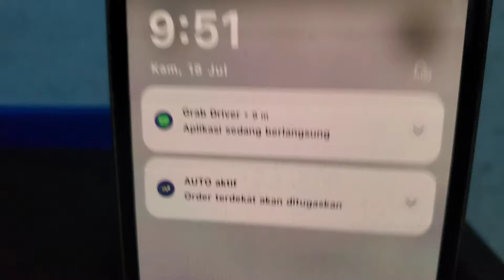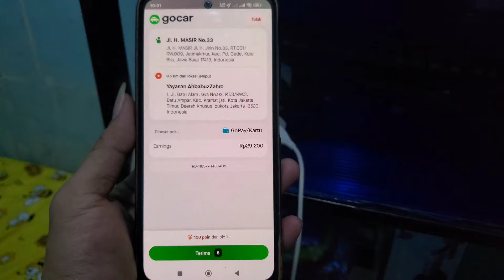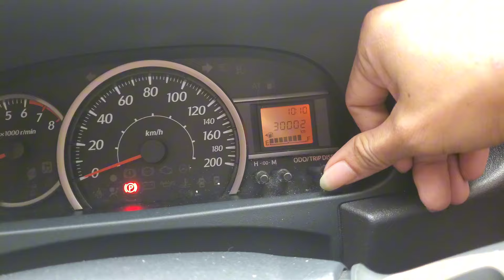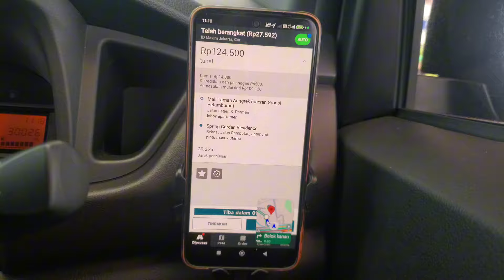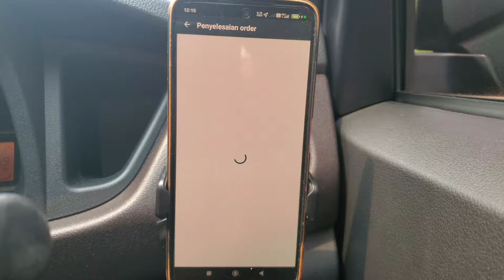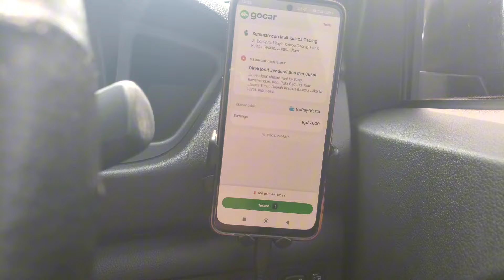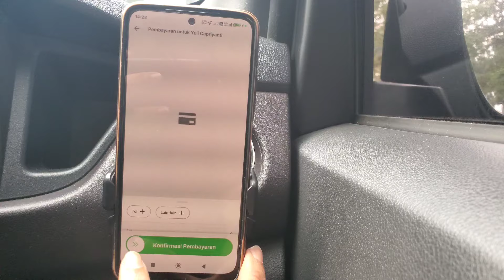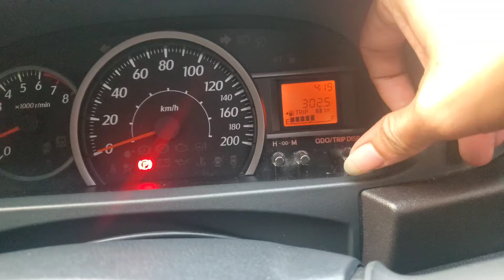AKUN SORTIR JARANG ONLINE KEMBALI ONBIT | DAPAT KAKAP DARI MAXIM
ojol
tarif ojol naik
gilang ojol
ojolie
kenaikan tarif ojol
ojola in english
ojola
video ojol sama ayam
maxim ojol
tarif ojol terbaru
gocar
gocardservices
go karts near me
go kart
promo gocar
gocard
go kart racing
go karts for sale
daftar gocar
voucher gocar hari ini
gojek
promo gojek
call center gojek
voucher gojek
daftar gojek
logo gojek
download gojek
gojek app
gojek app download
maxim
maximus vaccarino
maximum 401k contribution 2023
maximo
maxim healthcare staffing
maximus vaccarino obituary
maxim magazine
maxim staffing
maxim lighting
maxim definition
maxim car
maxim careers
maxim care
maxim care mobile
maxim card lighter
cara order maxim car
daftar maxim car
maxim care connect
maxim carpet protector
daftar maxim car driver
perjalanan jauh
doa perjalanan jauh
doa perjalanan jauh rumi
terkadang perjalanan jauh
doa untuk perjalanan jauh
doa perjalanan jauh naik mobil
doa dalam perjalanan jauh
doa perjalanan jauh darat
doa safar perjalanan jauh
doa perjalanan jauh naik pesawat
calya
toyota calya
calyan wax co
toyota calya price in india
toyota calya 2023
toyota calya price
harga calya 2023
harga calya 2022
harga calya bekas
mobil calya
harga mobil calya bekas
harga toyota calya 2022
calya artinya
calya agya
calya at 2023